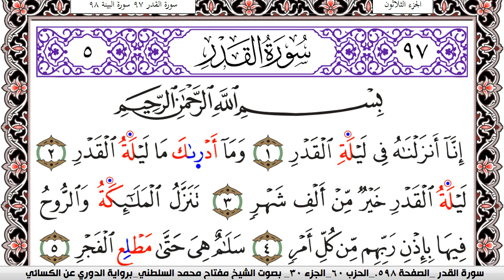سورة القدر مكتوبة مفتاح السلطني برواية الدوري عن الكسائي | كنوز الهدى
كنوز الهدى

مفتاح السلطني,
مفتاح محمد السلطني, مفتاح السلطني
كنوز الهدى,
كنوز الهدي,
كنوز,
الهدى,
الهدي,
قران كريم
قرآن كريم
قرءان كريم
قران
قرآن
قرءان
القران الكريم
القرآن الكريم
القرءان الكريم
القران
القرآن
القرءان